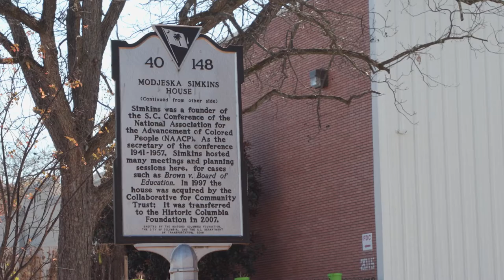Modjeska Monteith Simkins | Carolina Snaps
Modjeska Monteith Simkins is known as the "matriarch of civil rights activists" in South Carolina. Born in Columbia in 1899, Simkins spent her adult life fighting for equality and advocating for human rights.